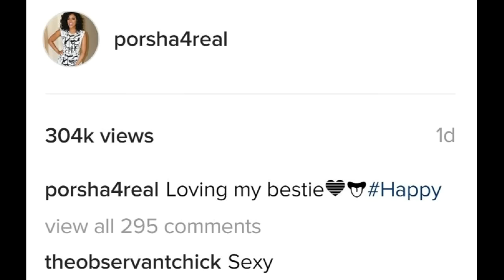PorshaWilliams best friend looks more like a boyfriend! Lucky guy makes her happy!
Porsha Williams best friend looks more like a boyfriend! Lucky guy makes world's most beautiful woman happy! - The Real Housewives of Atlanta Season 9 star is the prettiest girl I ever sawed and appears to be taken! Heart broken blogger news!